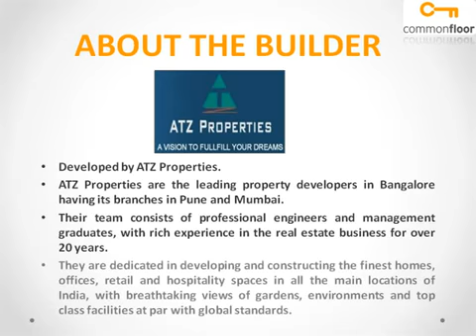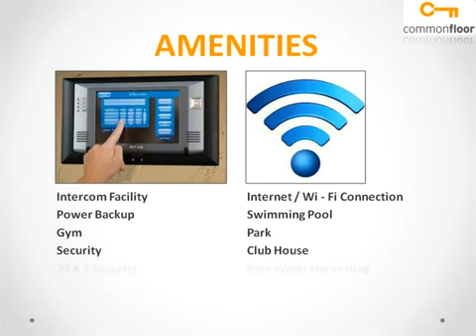ATZ Rock View Bangalore